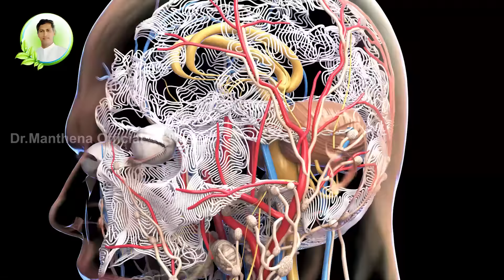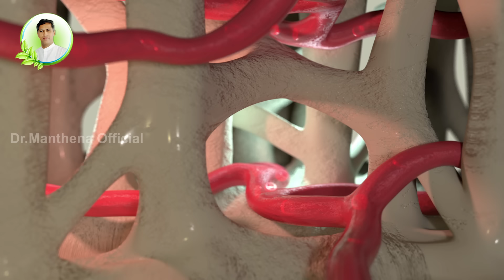నల్ల వజ్రాలు! ప్రోటీన్స్ పుష్కలంగా ఉంటాయి | Diabetes | Heart Problems | Dr. Manthena's Health Tips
నల్ల వజ్రాలు! ప్రోటీన్స్ పుష్కలంగా ఉంటాయి | Diabetes | Heart Problems | Black Walnuts | Dr. Manthena's Health Tips